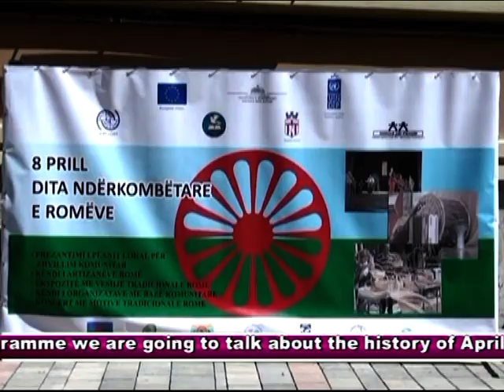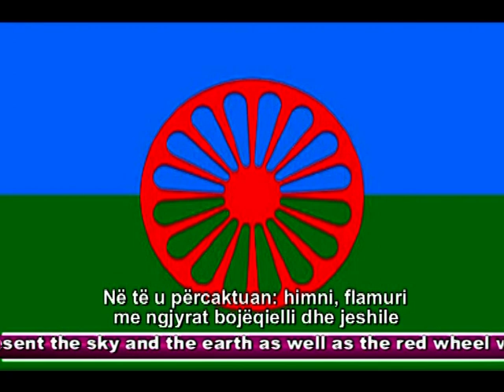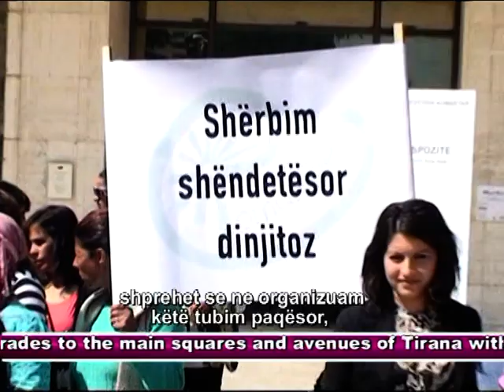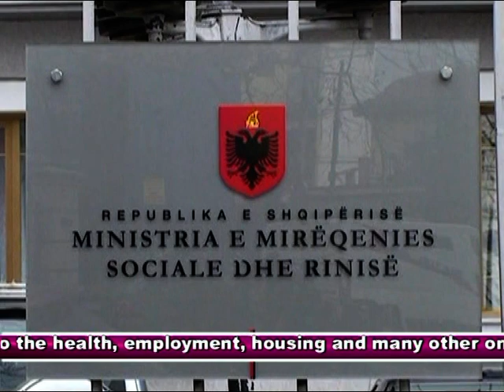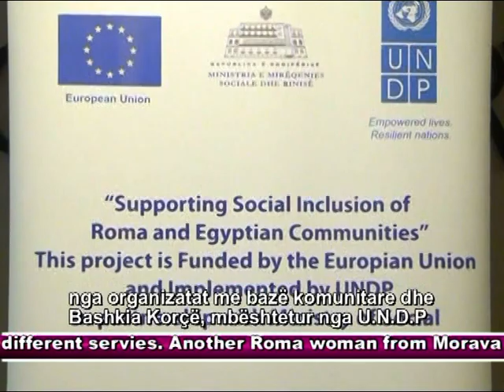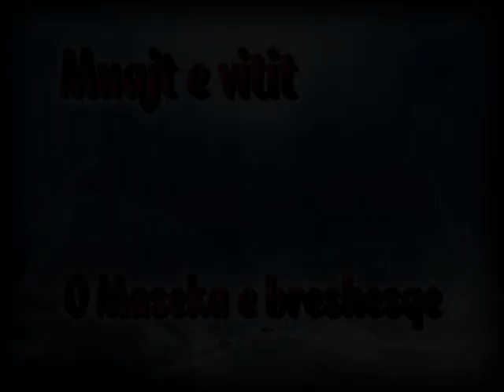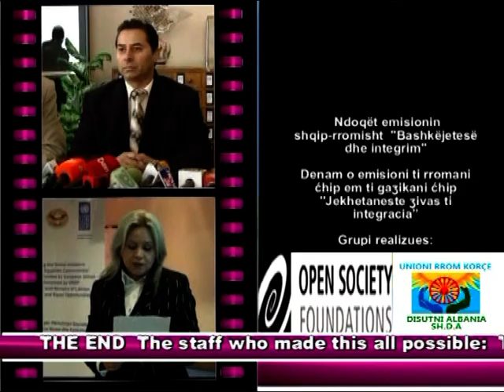Emisioni Shqip-Rromisht ''Bashkëjetesë dhe Integrim'' 18